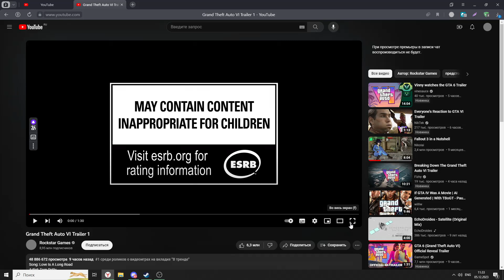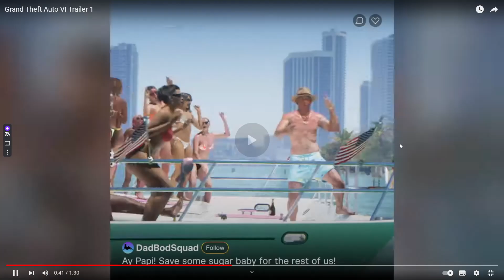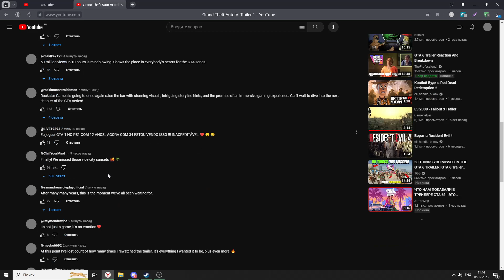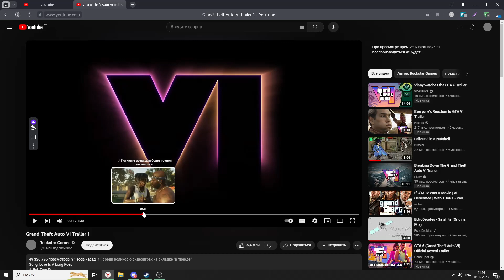ЭКСПЕРТНЫЙ СМОТР НА GTA 6/ ПЕРВАЯ РЕАКЦИЯ НА ТРЕЙЛЕР ГТА 6 (ДОВЕЛИ ДО СЛЕЗ ДЕВОЧКУ....)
Я В ШОКИ!